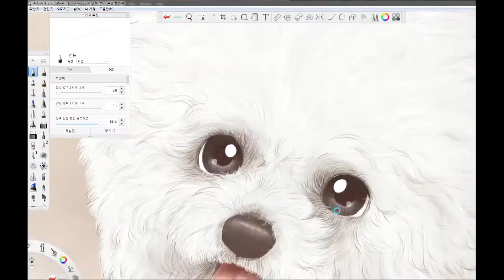공지 사항입니다.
안녕하세요, 만화가 권태성입니다.
여러 가지 이유 때문에 ‘오버권 drawing story'라는 새 채널을 만들어서 그 채널에 영상을 올리고 있습니다.
그리고 죄송하지만,
찾으시기 힘드시면 아래 링크를 눌러주세요.

Hello, I'm Kwon Tae Sung, a cartoonist.
It's been a while since I said hello.
For many reasons, we have created a new channel called 'overkwon Drawing Story' and are uploading the video on that channel.
And I'm sorry, but...